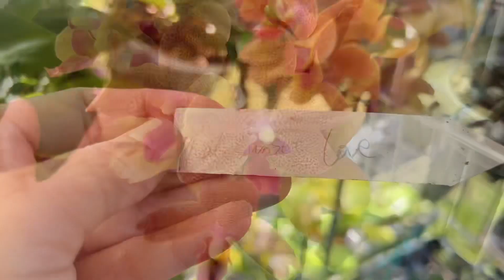2023年11月在开的兰花！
长期出一些花苗，有喜欢的品种请联系我吧！
感谢大家支持！